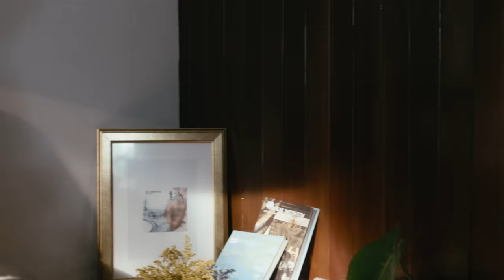Zweed n' Roll - ช่วงเวลา (A Moment) [Official Video]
Song : ช่วงเวลา (A Moment)
Artist : ZWEED N’ ROLL

Zweed n’ Roll
Pat : Sutipat Sutiwanit (IG : sutipats)
New : Niti Nitiyarom (IG : niti_nitiyarom)
Poon : Nattapatch Smithnookulkit (IG : poon_smiths)
Min : Nuttakorn Sinlawat (IG : m1_nn)
Tun : Tham Damrongrat (IG : tunyorke)

Written by : Sutipat Sutiwanit
Produced by : Zweed n’ Roll
Recorded by : Minerva Studio
Mixed by : Wannarit Pongprayoon
Mastered by : Monthon Dilokchavanis (Frenzyheart Studio)
Keyboard : Phonlawat Hirunwatcharapruck

Music video
Directed by AUERNAREE CHANCHAISRISAKUL
Assitant Director : JIRATTIKAL PRASONCHOOM
DOP : KRITSADA NAKAGATE
Producer : BUNVITHIT WILAWAN
Edit/Color : BOAT NITISARD
Art Director : THANAPORN SIRICHOKYON
Motion : DENCHAI KHAESING

Logo by SUCHET INUTHAI

Brown Sugar The Jazzboutique